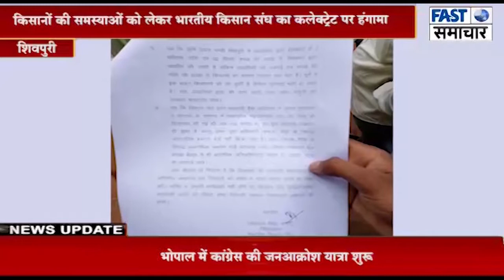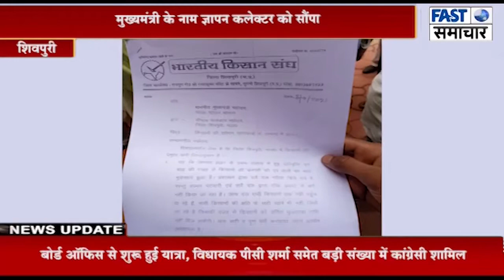किसानों की समस्याओं को लेकर भारतीय किसान संघ का कलेक्ट्रेट पर हंगामा